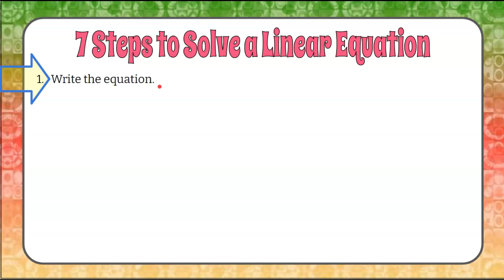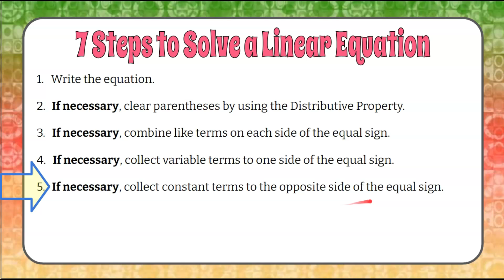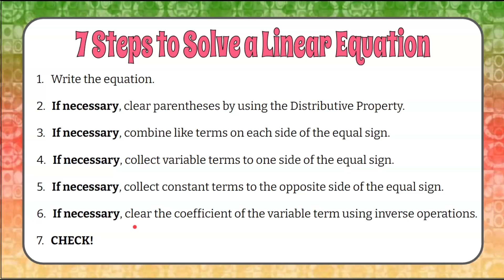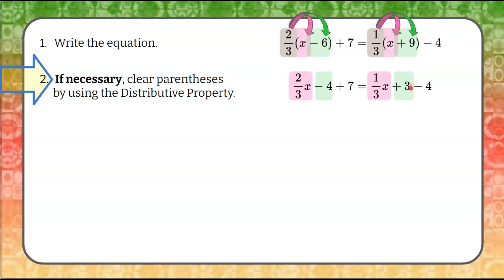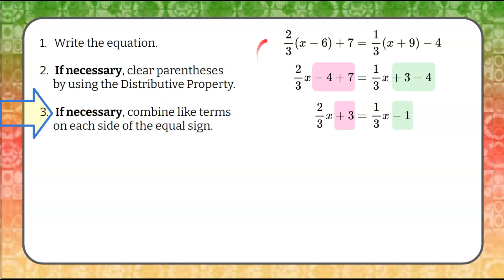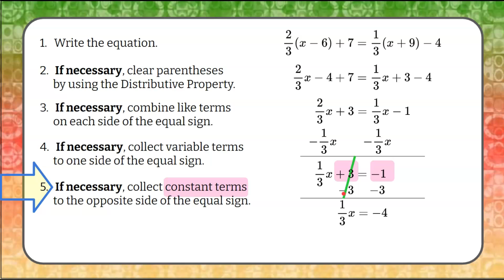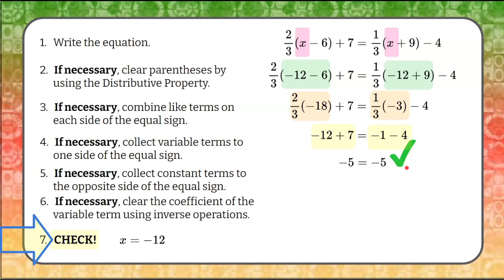7 Steps to Solve a Linear Equation | Grade 8 Math | 8.EE.C.7 💗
In this math video we will learn the 7 steps to solve a linear equation.  We will begin by reviewing each step for understanding.  Then, we will perform each of the 7 steps by solving a linear equation.  An exemplar problem and solution are modeled and explained.

Purchase a Cooperative Learning Task or Independent Learning Task to build learners conceptual understanding relative to solving any linear equation.

00:00 Introduction
00:12 Step 1 - Write the equation.
00:21 Step 2 - If necessary, clear parentheses by using the Distributive Property.
00:35 Step 3 - If necessary, combine like terms on each side of the equal sign.
00:53 Step 4 - If necessary, collect variable terms to one side of the equal sign.
01:13 Step 5 - If necessary, collect constant terms to the opposite side of the equal sign.
01:38 Step 6 - If necessary, clear the coefficient of the variable term using inverse operations.
02:04 Step 7 - CHECK!
02:22 Practice Using the 7 Steps
02:33 Using the Distributive Property
03:40 Combine Like Terms
04:25 Collect Variable Terms
05:30 Collect Constant Terms
06:20 Clear the Coefficient to Solve for x!
07:02 CHECK the Solution!
9:02 The Solution

Analyze and solve linear equations and pairs of simultaneous linear equations.
8.EE.C.7 Solve linear equations in one variable.
8.EE.C.7.a Give examples of linear equations in one variable with one solution, infinitely many solutions, or no solutions. Show which of these possibilities is the case by successively transforming the given equation into simpler forms, until an equivalent equation of the form x = a, a = a, or a = b results (where a and b are different numbers).
8.EE.C.7.b Solve linear equations with rational number coefficients, including equations whose solutions require expanding expressions using the distributive property and collecting like terms.